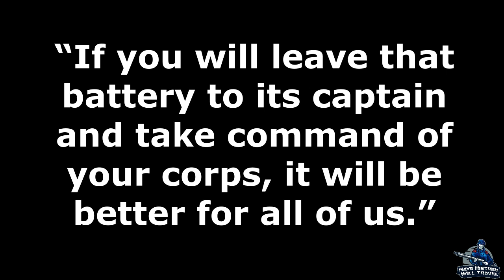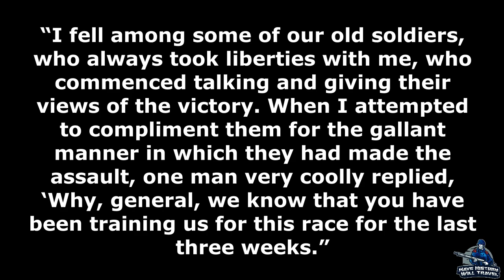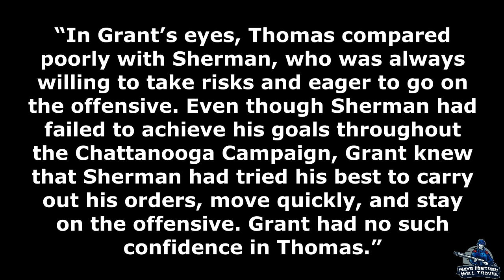George Thomas: Chattanooga | Part 10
George Thomas would take command of the Army of the Cumberland and fight alongside Ulysses S. Grant to dislodge the Confederate Army of Tennessee from Missionary Ridge. The Battle of Missionary Ridge, although confusing in its preparations and orders, won Thomas a great victory and secured the city of Chattanooga for the Union. It would also set up the Atlanta Campaign.